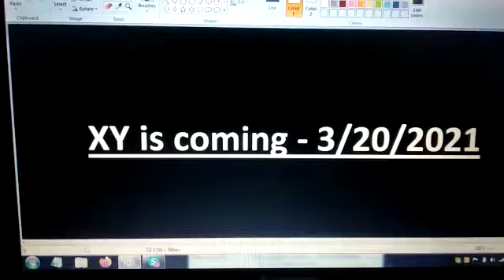S17 updates / FACE & NAME reveal / ft . mitansh world / Benemon galaxy